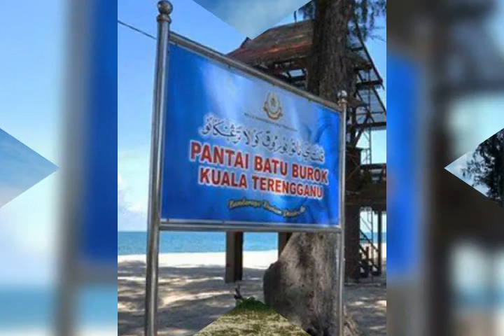Pantai batu buruk